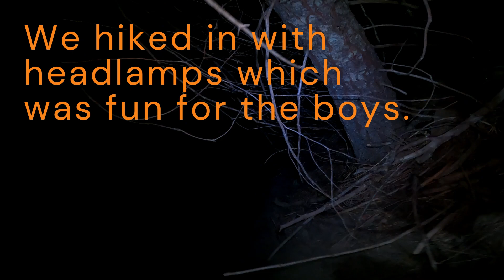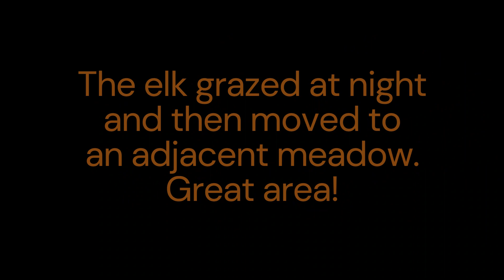Elk Scouting Challenge | Surgery | Central WA State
After pretty major surgery on my foot, I am back at it. We went up for a one night scouting mission looking for elk. There is one meadow that always has elk in it but this time we tried a neighboring meadow where they come out to graze. I think the full moon and the 4th of July crowds had them on a different schedule!

CODES:
CODE: FATBIKEHUNTER